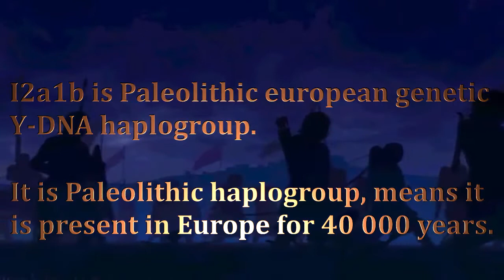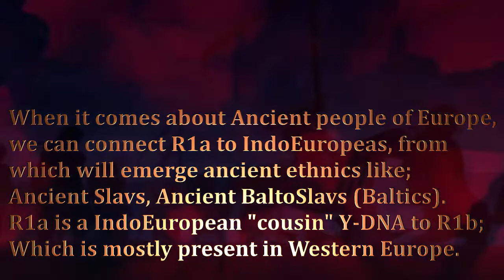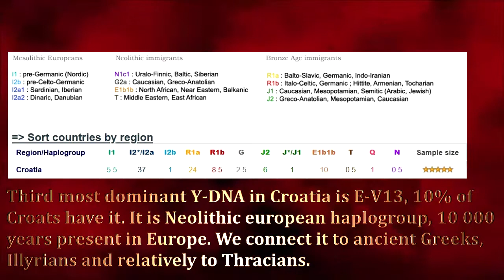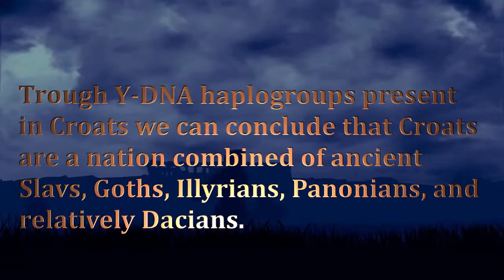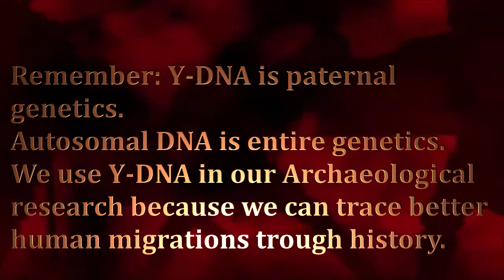Genetic Origins | CROATS - CROATIA Ⓒ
Genetic & ArchaeoGenetic origins of CROATIANS